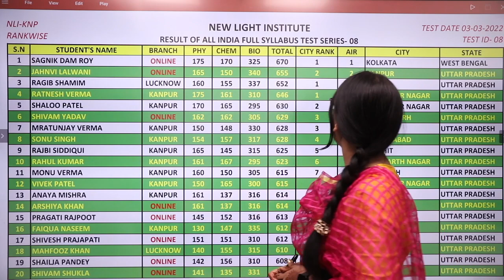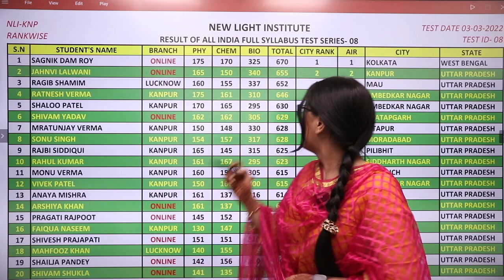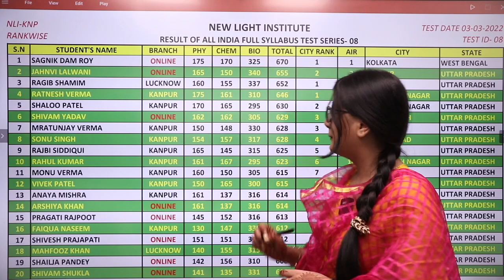NEET 2022 | RESULT ANNOUNCEMENT | ALL INDIA FULL LENGTH TEST SERIES (FLT-8) | REETIKA MAAM